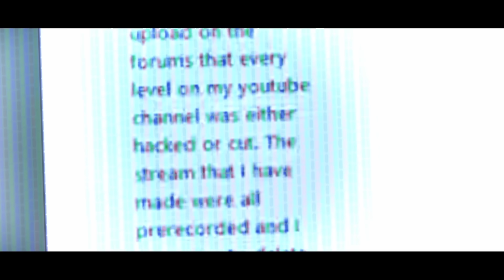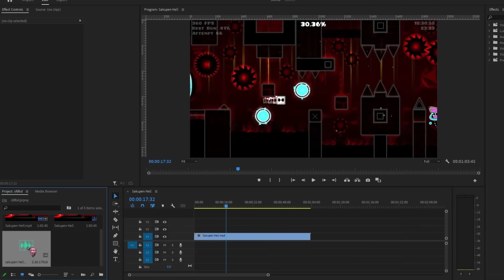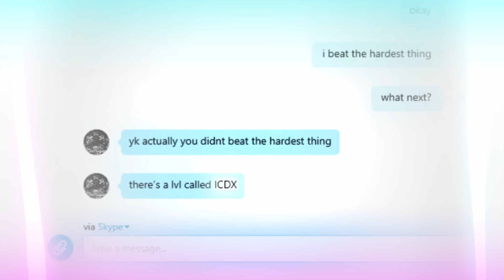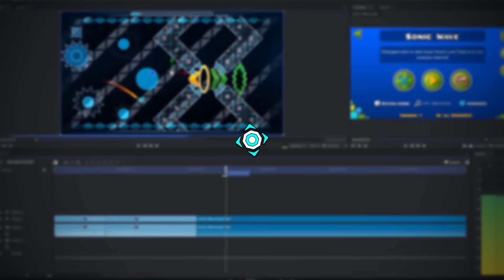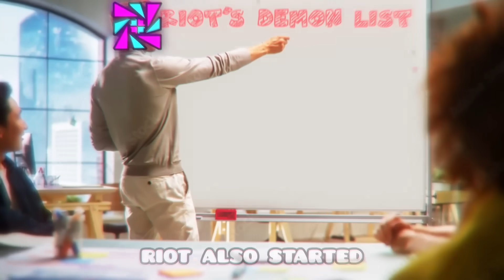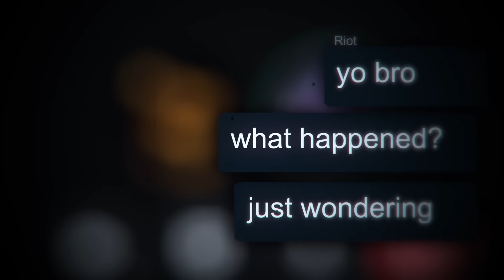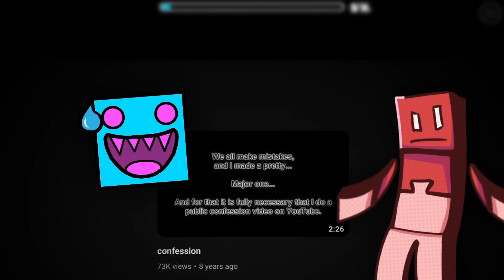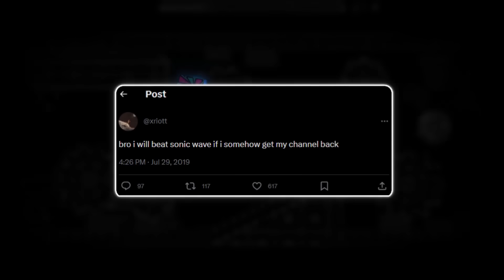Geometry Dash's Most CONTROVERSIAL Rivalry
This documentary is an interesting story about how five controversial and great players would change Geometry Dash forever. However nobody knows the TRUE STORY... Levels like Aeternus, Acheron, Tartarus and Bloodbath by Riot and Sonic Wave by Cyclic influenced everyone however there are many mysteries involving who TRULY WON the Greatest Geometry Dash Rivalry... Watch all the way through, because you WILL NOT want to miss this one...

CHAPTERS
0:00 A MYSTERIOUS BATTLE...
1:21 The Rise Of Cyclic
4:11 A CATACLYSMIC START
9:02 THE ULTIMATE BATTLE
14:03 A Bloody Betrayal
19:43 The Terrible Truth
25:21 A CONFUSING CONSPIRACY
31:32 THE TRUE WINNER

EDITED BY
Intro - MarkUnderMark, Klaux
Chapter 1 -  Klaux
Chapter 2 - Substra
Chapter 3 - ZeddFM, BossJ, Klaux
Chapter 4 - Sigil, Klaux
Chapter 5 - Pyrox, Geoblitz, Klaux
Chapter 6 - Fafu, Flare, MarkUnderMark Klaux
Chapter 7 -  Klaux, stcubing, BossJ, Pyrox, Sigil

Links
Special Thanks to: @EREnder @TheZinkYT @BlitzPXL  @Klaux @pigchefer @onlytrying @Flaaroni @Lation @Blueiro444
The Interesting Interviewees: @Riottt @GeometryDashSandstorm @gmdnoice
Amazing Art by @TicLos
Pixel Art by @envylol_
Thanks to @SEA @EmperorLemon @FitMC @Samifying  for being my biggest inspirations over the years!